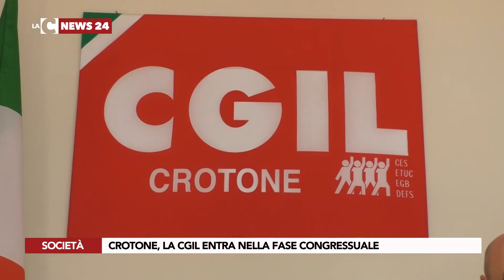CROTONE, LA CGIL ENTRA NELLA FASE CONGRESSUALE